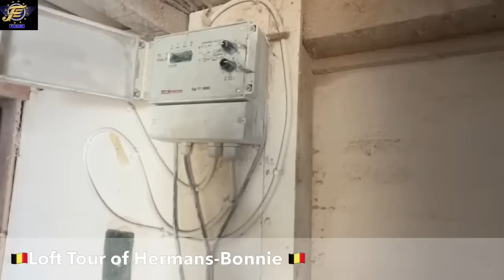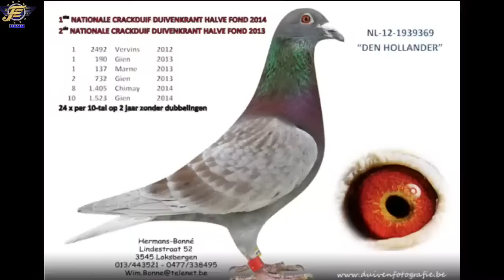🇧🇪Loft Tour of Hermans-Bonnie 🇧🇪 (2023)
🇧🇪Loft Tour of Hermans-Bonne 🇧🇪